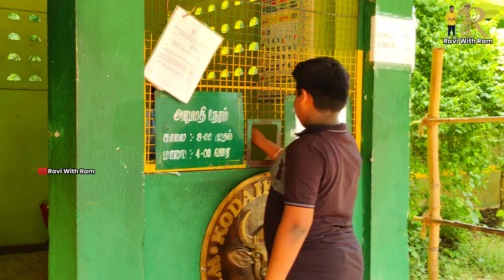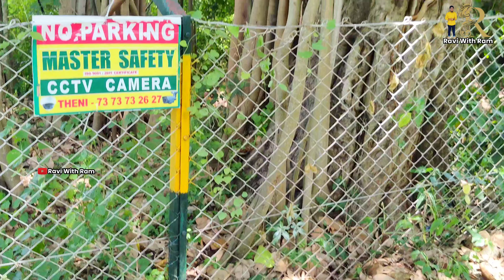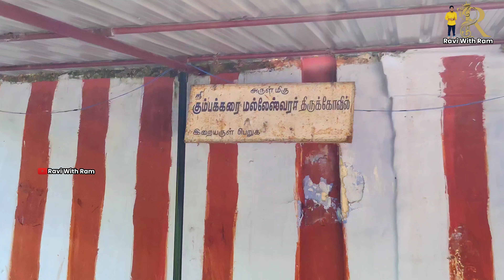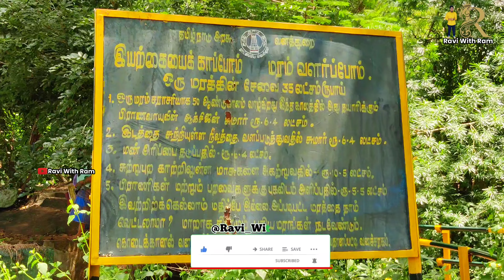குடும்பத்தோடு மகிழலாம் வாங்க | Kumbakarai Falls In Periyakulam | கும்பக்கரை அருவி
Please Switched ON 4K For Better Experience. @Ravi_With_Ram

கும்பக்கரை அருவியானது தேனி மாவட்டம் பெரியகுளத்திலிருந்து 10 கி.மீ தொலைவில் அடர்ந்த வனப்பகுதியில் அமைந்துள்ளது. கொடைக்கானல் மலையில் உருவாகும் தண்ணீர் பாறைகள் வழியாக பாய்ந்து அடிவார மலையை அடைகிறது, @Ravi_With_Ram

Kumbakkarai Falls are lesser known falls in the foothills of the Kodaikanal Hills. They are located at 10°10′48″N 77°31′50″E in Theni district, 9 kilometers (5.6 mi) from Periyakulam. Kumbakkarai Falls are located along the Kodai-Vellagavi-Periyakulam footpath.

These falls have two stages. At the first stage, water collects in huge rock recesses which are each named after wild animals such as tiger, elephant, snake etc. The Pambar river then flows .5 km (0.31 mi) to the second stage before falling as the main waterfall.[1]

The water originates in Kodaikanal Hills and flows along the rocks and finally reaches the foot hills. This place is called Kumbakarai. The travellers come here and take bath in the falls. The water flows throughout the year; but in rainy seasons the flow will be very heavy. Bathing is possible.There is no guest house.

Kumbakkarai Falls Timing
8:00 am to 4:00 pm

Bus timing from Periyakulam Bus stand to Kumbakkarai Falls
7:30 am
1:00 pm
4:30 pm

After watching the video please leave your valuable comments